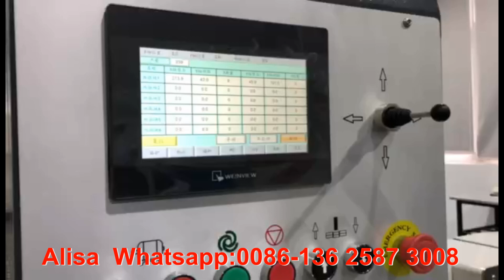tag die cutting stripping machine+manipulator arm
This machine is used to strip the waste paper of product after die-cut. It can realize the stripping of the packaging boxes, trademark(LOGO), lock bottom boxes,self-locking boxes and so on. Using Servo motor driven and adopting the imported high precision ball screw and linear guide drive to avoid the integrating error and positioning error when machine is working; With PLC controlling,it is convenient to operate,safe and reliable. Cross- tropsch paper-driving platform can protect the product and the 90°corner conveyor belt to transports the product to the front of the machine to improve efficiency.Also the machine could be operated by just one person. Save cost of labor and management.